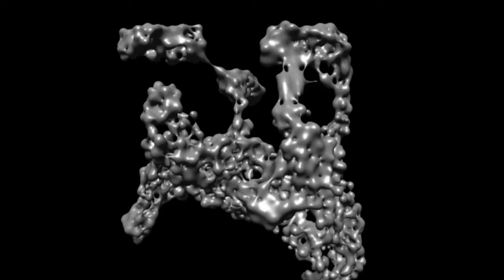Flocking Mesh_TEST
built in SoftImage with emFlock and emPolygonizer plugins.